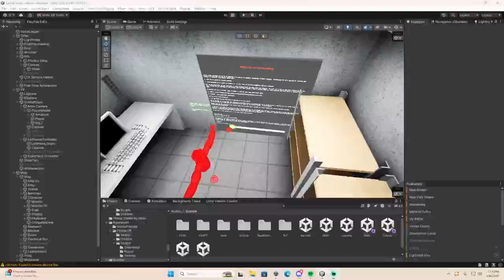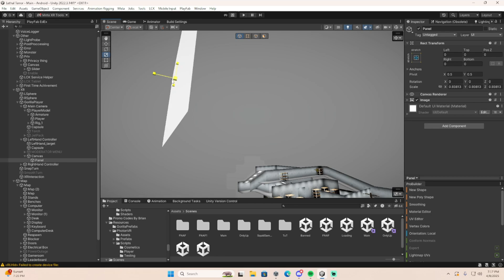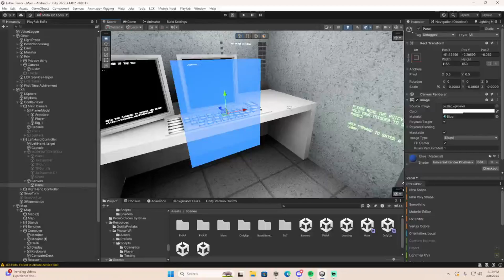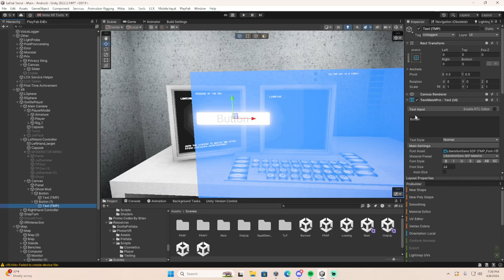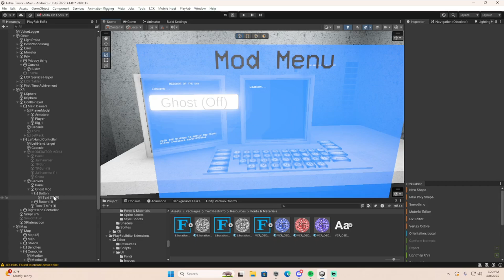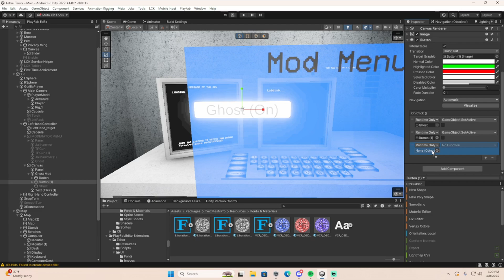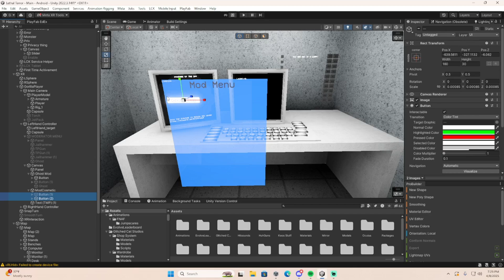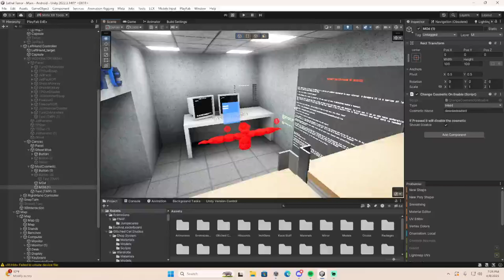HOW TO ADD A UI MOD MENU TO YOUR GORILLA TAG FAN GAME!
Today I show you how to make a UI mod menu for your game!